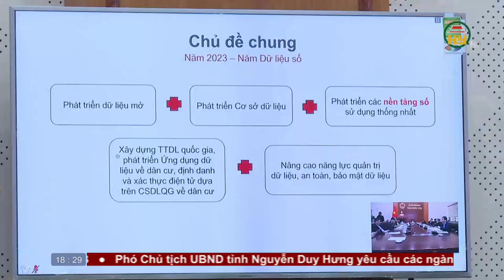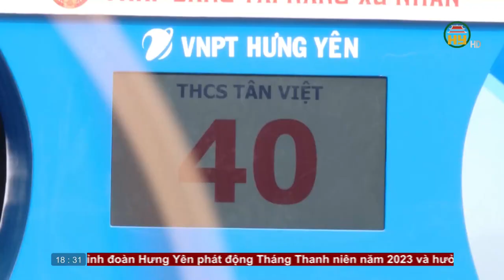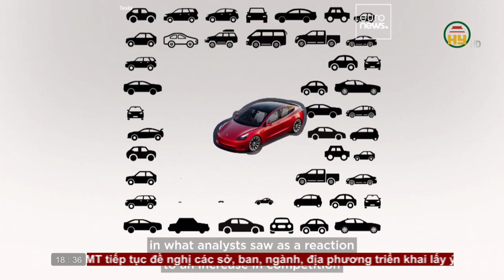Bản tin 18h30 ngày 25/02/2023